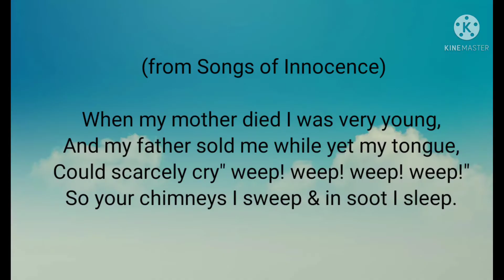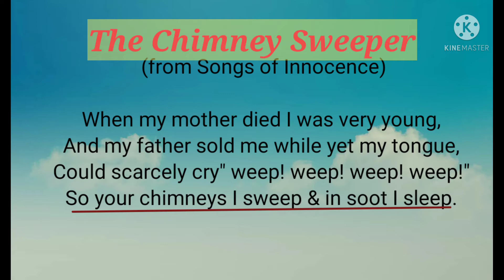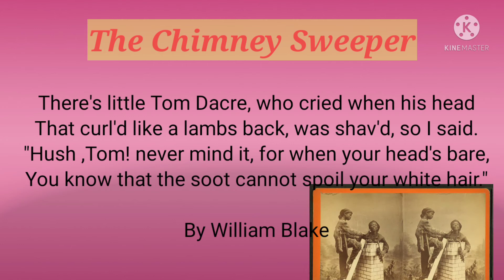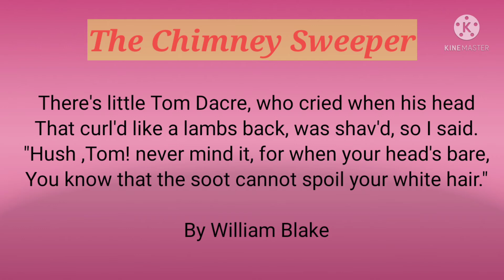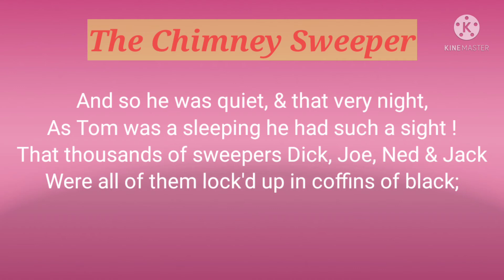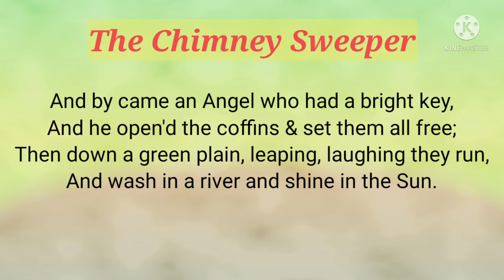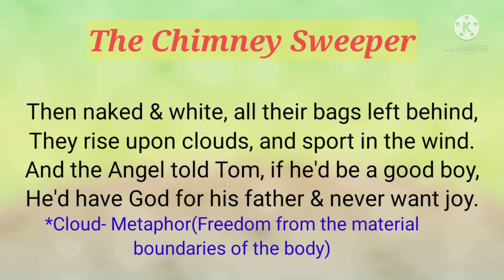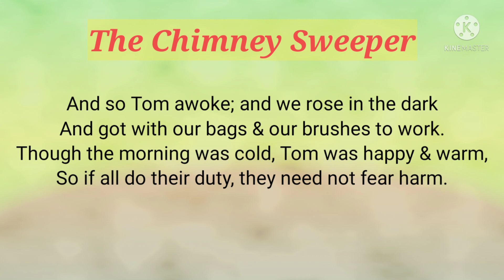The Chimney Sweeper by William Blake in Bangla Summary & analysis line by line.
The Chimney Sweeper poem by William Blake.Line by line Summary & Explanation in Bangla.